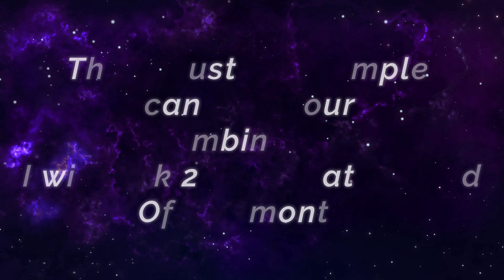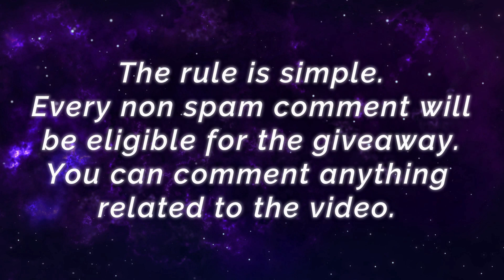Unstoppable Offlane X Borg [ Top Global X.Borg ] HalloweenDevil - Mobile Legends Gameplay And Build.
Unstoppable Offlane X Borg [ Top Global X.Borg ] HalloweenDevil - Mobile Legends Top Global Rank & Pro Player Gameplay And Build.

Player                 : HalloweenDevil
Squad                 : HallowDemonS
Emblem             : Custom Assasin Emblem (Bravery, Persistence, Festival of Blood)
Build                   : Warrior Boots, Bloodlust Axe, War Axe, Immortality, Oracle, Hunter Strike.